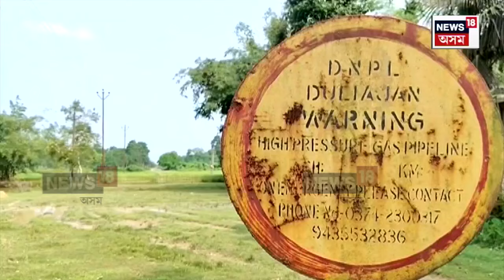Crude Oil Thief : যোৰহাটত পিষ্টলসহ গ্ৰেপ্তাৰ কুখ্যাত তেল চোৰৰ গেং | N18V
Crude Oil Thief | যোৰহাটত পিষ্টলসহ গ্ৰেপ্তাৰ কুখ্যাত তেল চোৰৰ গেং
তেল চুৰি কৰিবলৈ আহি হাতেলোটে গ্ৰেপ্তাৰ ৬টা চোৰ
চোৰৰ দলটোৰ জব্দ সক্ৰিয় গুলীসহ পিষ্টল
পাইপ ফুটাবলৈ ব্যৱহাৰ কৰা মেচিনো জব্দ
চোৰকেইটাৰ পৰা জব্দ এখন চাৰিচকীয়া বাহন